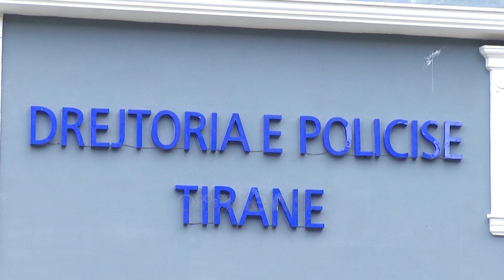Hodhën kapsolla e flakadanë drejt policisë para Kuvendit, në pranga 2 persona, një në kërkim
Protesta e djeshme para parlamentit nuk u kalua pa përplasje e trazira.

Në një njoftim zyrtar sot policia njoftoi se ka arrestuar dy persona, një 16 vjeçar për shkak të moshës u procedua në gjendje të lirë ndërsa një tjetër u shpall në kërkim.

Sipas uniformave blu, në pranga janë vënë Jakup Stafa, 36 vjeç, banues në Tiranë, të shpallur në kërkim për llogari të Komisariatit të Policisë Krujë dhe Dorison Petoku, 19 vjeç, banues në Thumanë.

Ata akuzohen për hedhje të lëndëve piroteknike drejt policisë, gjë që solli dëmtimin e dy policëve.

Strukturat hetimore të Komisariatit të Policisë Nr. 1, në drejtimin e Prokurorisë pranë Gjykatës së Rrethit Gjyqësor Tiranë, në përfundim të veprimeve të para hetimore, të kryera në lidhje me tubimin e zhvilluar në datën 13 shkurt 2023, arrestuan shtetasit:

- J. S., 36 vjeç, banues në Tiranë, të shpallur në kërkim për llogari të Komisariatit të Policisë Krujë dhe D. P., 19 vjeç, banues në Thumanë.

Gjithashtu, në vijim të veprimeve procedurale, u referuan materialet në Prokurori dhe u procedua në gjendje të lirë, për shkak të moshës, një 16-vjeçar, si dhe u shpall në kërkim shtetasi G. A., 30 vjeç.

"Këta shtetas, gjatë tubimit të zhvilluar ditën e djeshme, kanë kryer veprime të kundërligjshme dhe kanë hedhur lëndë piroteknike (flakadanë dhe kapsolla) në drejtim të shërbimeve të Policisë në detyrë. Si pasojë e këtyre veprimeve, janë dëmtuar 2 punonjës policie, të cilët ndodhen jashtë rrezikut për jetën," njoftoi policia.

Strukturat hetimore të Drejtorisë Vendore të Policisë Tiranë, në drejtimin e Prokurorisë, vijojnë punën për identifikimin dhe kapjen e shtetasve të tjerë të përfshirë në akte të kundërligjshme, gjatë tubimit të datës 13 shkurt 2023.